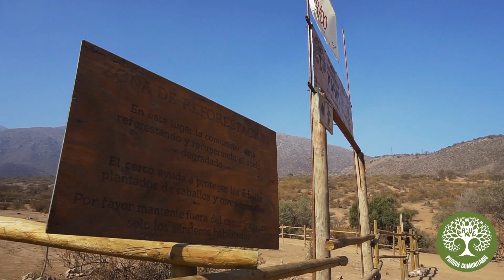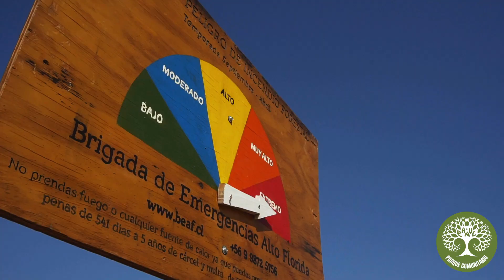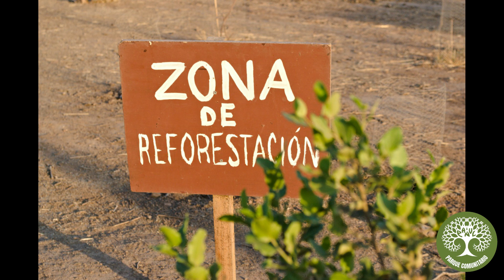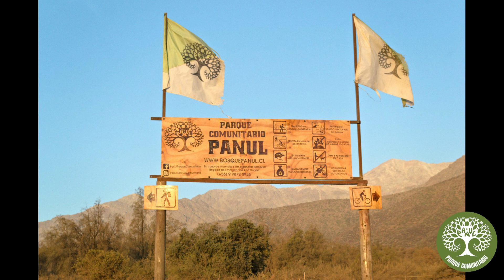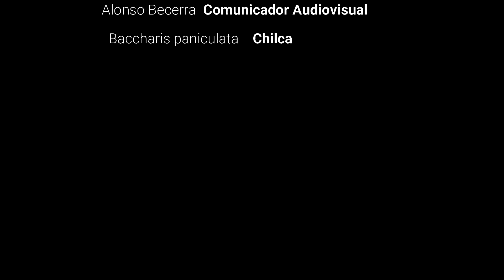Proyecto Nativo, propagación de la chilca en el Panul Parque Comunitario, Baccharis paniculata.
Este es un canal dedicado a la propagación de especies nativas chilenas. Todos los días jueves se publicará un video y se verá todo lo relacionado con plantas nativas, este es el décimo video de la serie, en este episodio tratará de la propagación de la chilca, Baccharis paniculata, una planta endémica de Chile, además tendremos de invitado a la organización Panul Parque Comunitario que nos contarán sobre la historia, contextualización, organización y más.